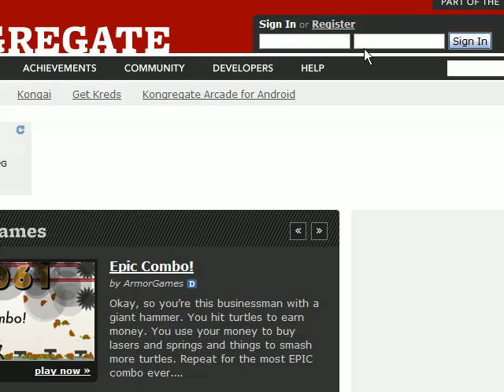(4) Let's Play Blind - Vampire Physics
And thus ends our lessons in Vampire Physics.